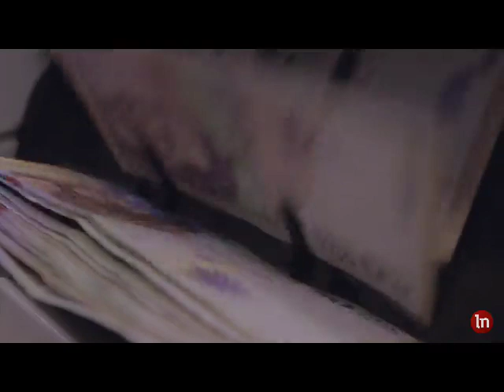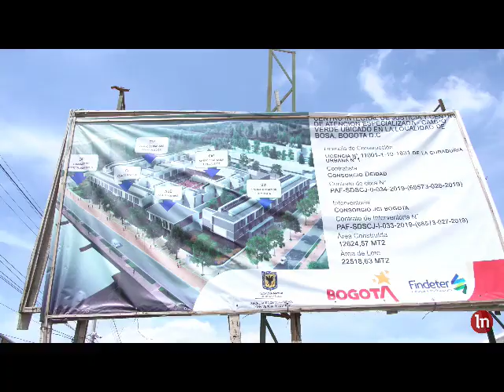Nueva sede penitenciaria disminuirá hacinamiento en carceles colombianas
VÍA: LIBRE NOTICIAS